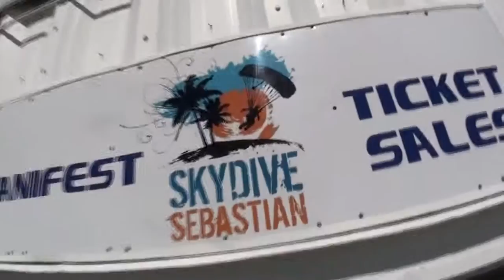Skydive Sebastian - Martin's Skydive